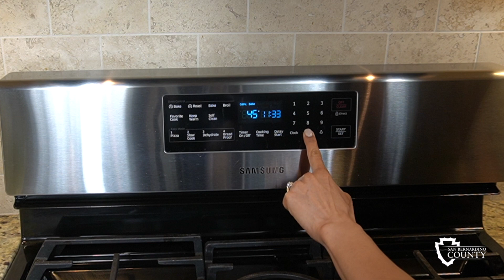Pizzas Portobello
¿Quiere probar algo nuevo y emocionante? Pruebe esta pizza fácil y deliciosa hecha con champiñones portobello en lugar de masa de pizza. Los champiñones también se pueden usar para reemplazar la carne en una variedad de platos debido a su textura carnosa. Los champiñones son una fuente rica de vitamina D, la cual es importante para huesos fuertes.

Un agradecimiento especial a Christina Estrada por participar en la creación de la demostración de la receta.